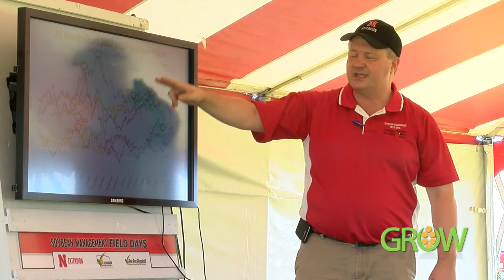NTV's GROW: August 14, 2016 - Segment 2